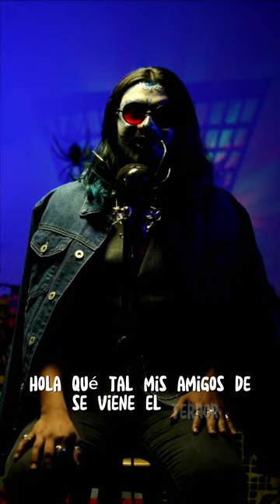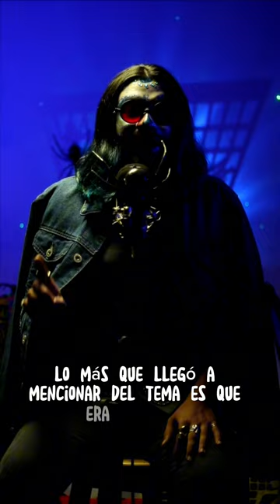El caso sin resolver de Marilyn Bergeron 💀